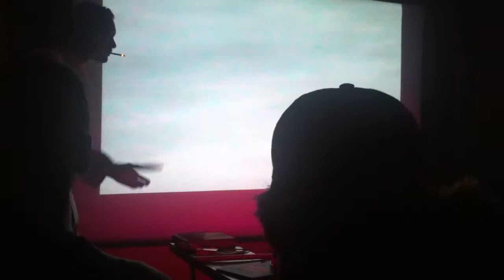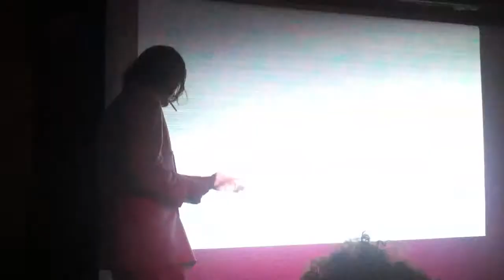CASPAR CLAUSEN CONCERT in Damas, Lisboa.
Performance of Casper Clausen aka Captain Casablanca at 22 of September 2017, in DAMAS, Lisboa. Visuals by Sebastião Braga in Live-on-Tape direct edition, with miniDv, Sony.